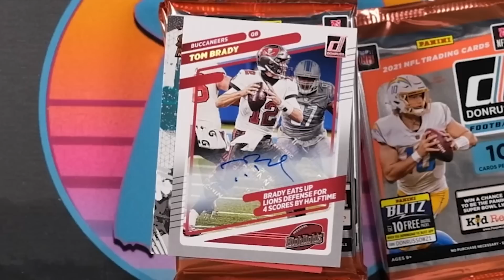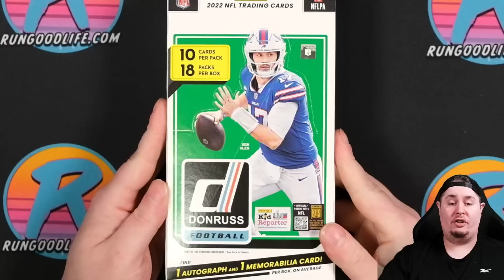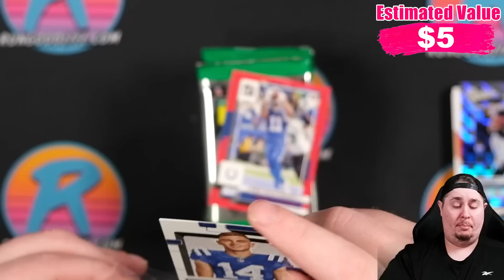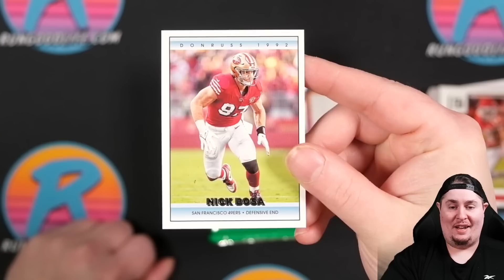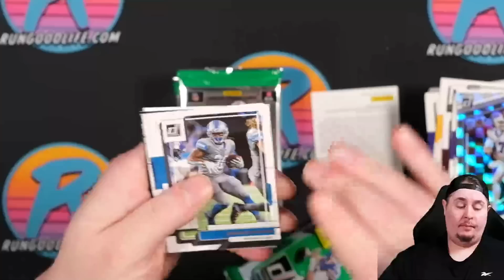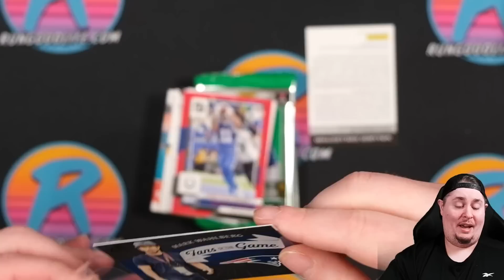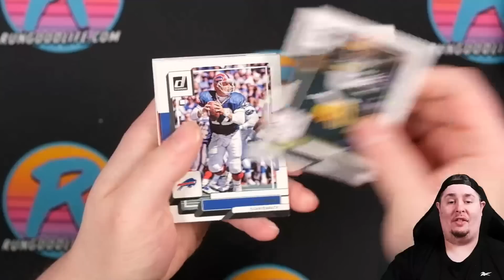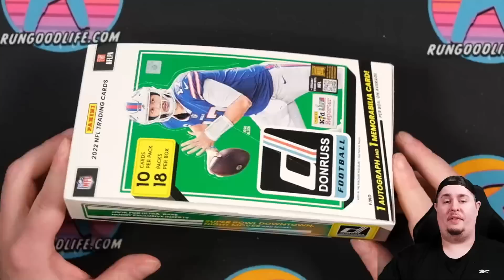RIP IT OR HARD PASS? | 2022 Donruss NFL Hobby Box Review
Today we're taking a look at the newly release 2022 Donruss NFL Hobby Box. These boxes are coming in at $225 each for one auto and one mem. Unlike other years, this product is in a later release window, putting it in the middle of sets that typically outclass it. Let's rip a hobby box and talk about whether or not the value is there given that there are some much better products currently out on the market.